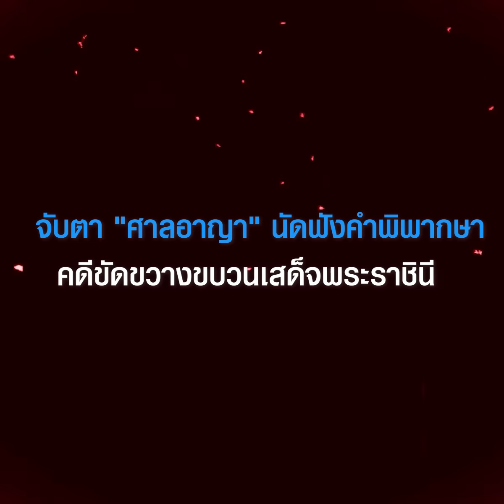"สันติสุข" ทวนความจำเหตุการณ์ม็อบขวางขบวนเสด็จ "ศาลอาญา" นัดฟังคำพิพากษาพรุ่งนี้ |TOPNEWS ONLINE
จับตา "ศาลอาญา" นัดฟังคำพิพากษา คดีขัดขวางขบวนเสด็จพระราชินี  ย้อนความจำ! ตั้งคำถามเหตุการณ์ครั้งนี้แท้จริงแล้ว กลุ่มผู้ชุมนุม "ไม่รู้" หรือ "ไม่สนใจ" ชี้ประวัติศาสตร์ไทย ไม่เคยมีใครทำแบบนี้ แต่ถูกดำเนินคดี ม.110 เท่านั้น